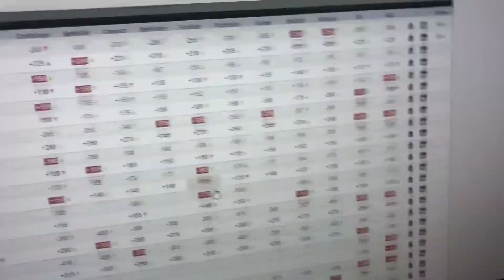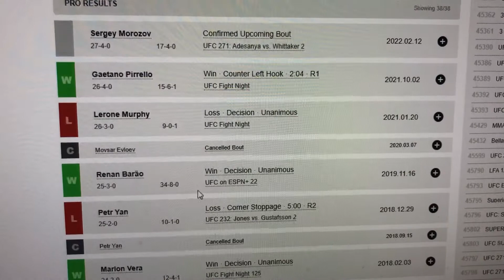Douglas Silva de Andrade vs Sergey Morozov prediction (UFC 271)